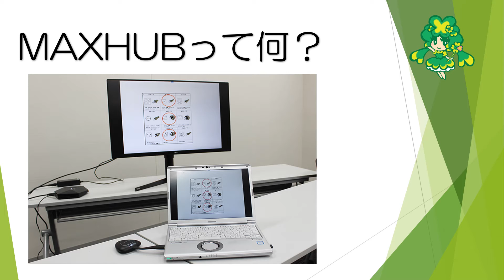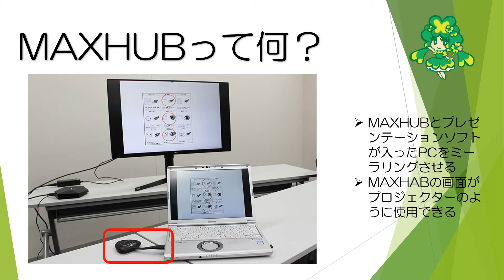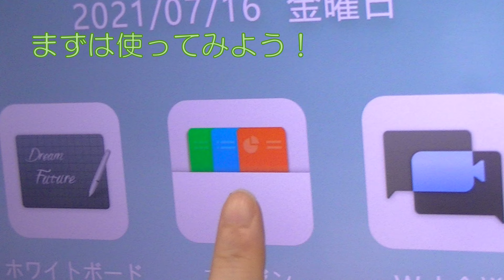【広報委員会】MAXHUBでプレゼンテーション！